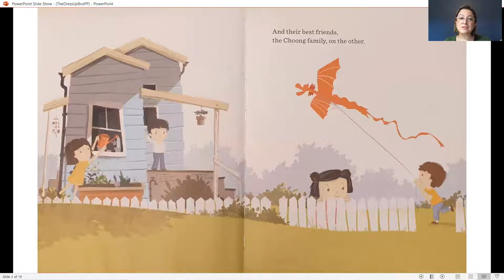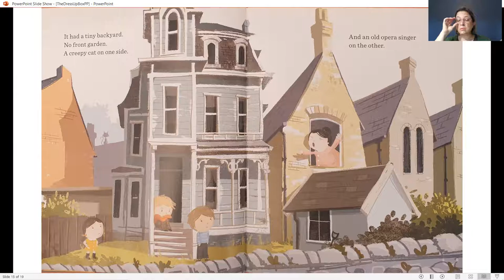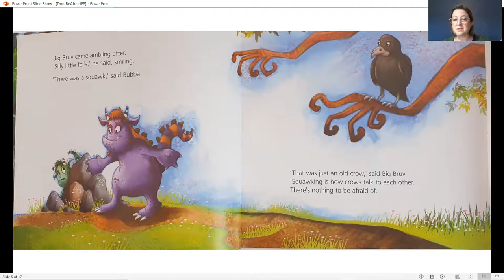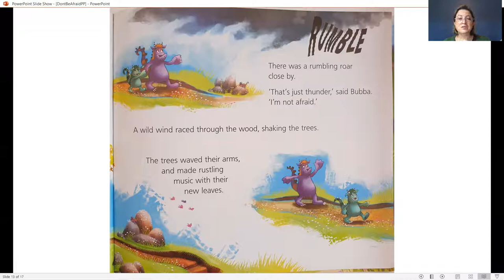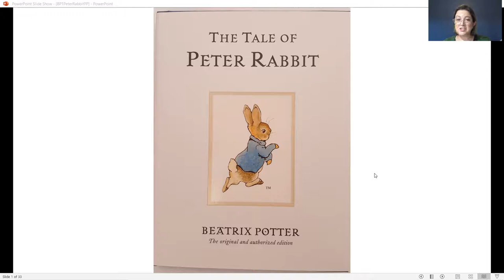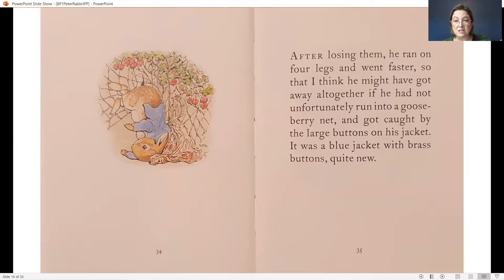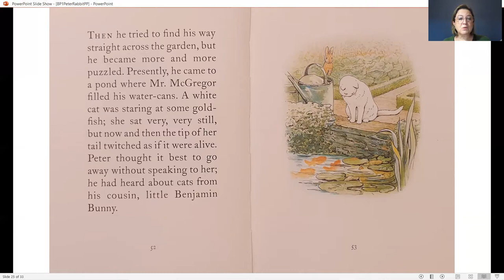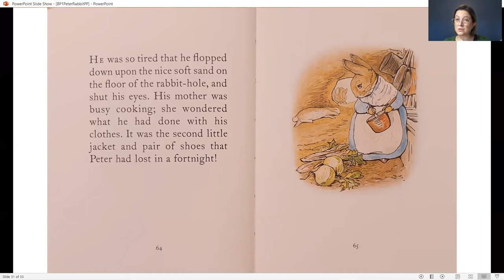The Dress-Up Box, Don't Be Afraid - and - The Tale of Peter Rabbit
Sometimes things happen that are scary or hard - and we are not sure what to do. It is good to have something familiar to help you - or someone to hold your hand. And it is wonderful to arrive home safe and sound.
Here are some stories about little ones who face hard and scary things - and find out how to be brave.
The Dress-Up Box - by Patrick Guest and Nathaniel Eckstrom
Don't Be Afraid - by Nigel Gray and Simon Scales
and - The Tale of Peter Rabbit - by Beatrix Potter